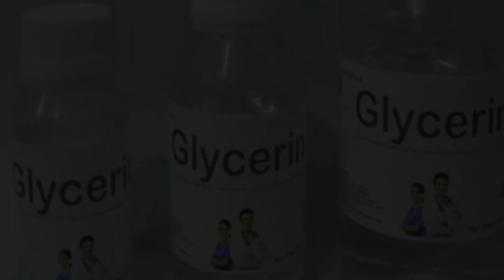Benefits Of Warm Water In Morning | ସକାଳେ ଖାଲିପେଟରେ ଉଷୁମ ପାଣି ପିଇଲେ ଚମତ୍କାର ଲାଭ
About :-This video about warm water | what is the benefits if we drink warm water in the morning in empty stomach

   Please support me to grow my channel, then I will try my best to entertain you and
 other things such as some tips, education, cooking etc